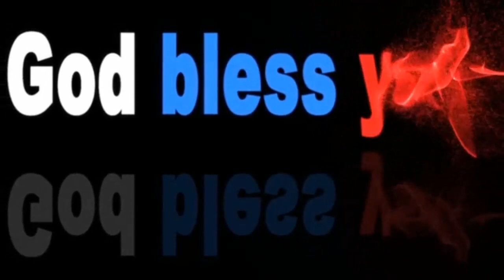jawab e dawa|kya bible nabiyon ko gunahgar sabt karti ha|bible and quran|islamic dawa|afzaish e haq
Hi
I am Rev Shamaoun Ashraf Masih
If you want to know the deep secrets of God's Word then a must visit to our channel Afzaish E Haq

jawab e dawa
kya bible nabiyon ko gunahgar sabt karti ha
bible and quran
islamic dawa
afzaish e haq

islamic dawa
islamic speech in english
giving dawah
islamic dawah malayalam
street dawah youth club
dawah meaning
street dawah in london
islamic dawah tamil
dawah tv
da'wah
দাওয়াহ' - dawah
islamic dawah
islamic dawa
Qislamic dawah channel

debate
debate between muslim and
christianity
debate islam vs christianity
debate
debate christian vs muslim
debate muslim vs christian 2020
debate islam
debates within christianity class
11
debate competition
debate song
debate competition in english
islam vs christianity debate
sheikh asrar rashid
islam vs christianity vs hinduism
islamic engineer new video
shabir ally debate
islam vs christianity vs judaism
david wood debate
nabeel qureshi debate
ali dawah debate
mohammed hijab speakers
corner
islam vs christianity
debate
islam vs christianity debate in
urdu
poison
islam vs christianity debate the
choice
bible
bible aur quran
bible sermons in urdu
bible sermons
bible sermons in hindi/urdu
bible in urdu
bible quran
bible urdu tarjuma ke sath
bible aur quran mein kya antar hai ^
bible stories for kids
bible aur quran mein kya fark hai
bible aur
bible aur quran
bible aur hum
bible aur science
bible aur bhoot
bible aur vigyan
bible aur geeta mein kya antar hai ^
बाइबल और कुरान
bible aur parmeshwar
bible ke nabi
torat kitab ki tilawat
injeel ki tilawat
taurat kitab tilawat
zaboor reading
bible ki kitabon ke naam
urdu bible reading
bible study in urdu
bible muqaddas mein se
bible ke nabi ki kai
bible ke nabi
torat zaboor injeel quran
anjeer kitab
zaboor recitation
zaboor reading
4 asmani kitab ke naam
torat zaboor injeel quran recitation
torat zaboor injeel quran in urdu
torat zaboor injeel quran in
english
torah zaboor injeel quran
recitation
hakeem imran saqib
hakeem imran saqib
2
hakeem imran saqib debate
hakeem imran sahab